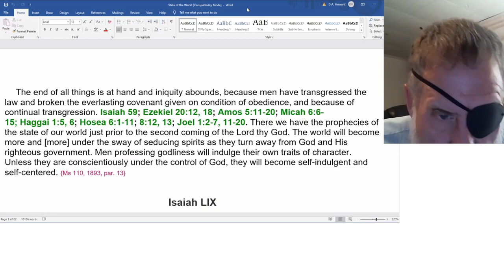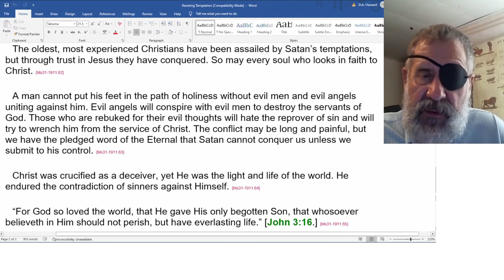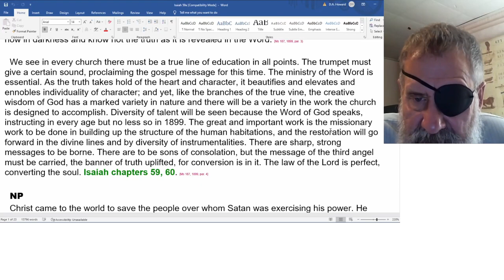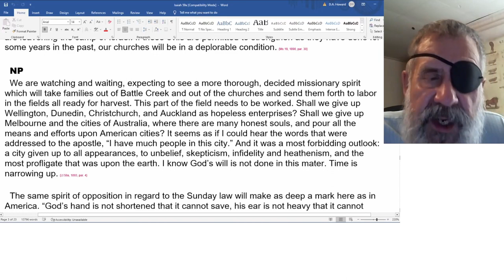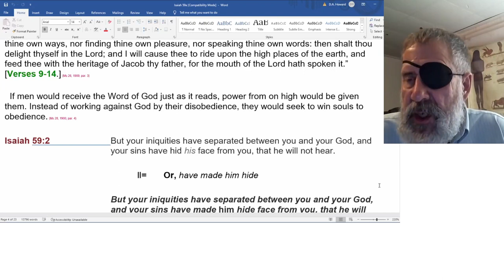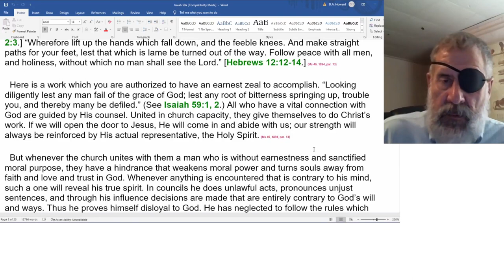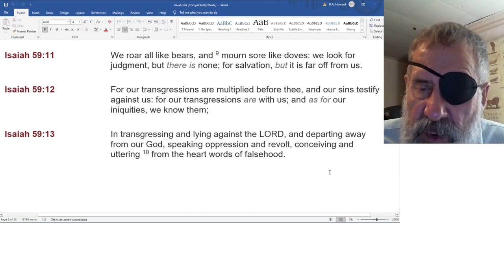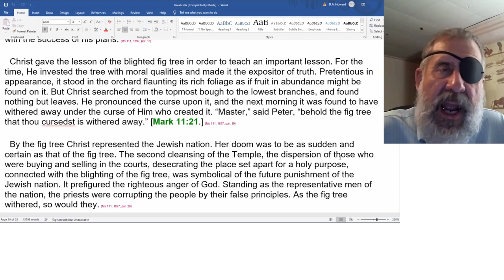2023 01 21 Isaiah 59 & SOP - Dwight Howard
Ms 31, 1911 - Resisting Temptation - December 10
Isaiah 59
Ms 187, 1899 - Diary - June 14-30
Ms 81, 1912 - Remarks at Carr St. Church - March 23, 3 PM
Letter 47, 1901 - Brother and Sister Palmer - June 16
Ms 19, 1890 - Cultivating the Graces of Christianity - August 20
Letter 59a, 1893 - G.C. Tenny - August 3
Ms 28, 1900 - Obedience or Disobedience - May 10
Letter 19a, 1884 - S. N. Haskell - June 10
Ms 46, 1894 - God Is Love - November
Letter 17a, 1897 - I.H. Evans - December 22
RH April 1, 1915 - The Voice of Faithful Warning
Ms 198, 1899 - Diary
Ms 122, 1909 - Thoughts from Isaiah - July 7
Ms 110, 1893 - Discourse Ormondville, New Zeland - September 9
GC88 586.1 - Chapter 36—The Impending Conflict—Its Causes
Letter 24a, 1896 - Conference Presidents and Counselors - August
Ms 111, 1897 - Our Substitute and Surety - October 7